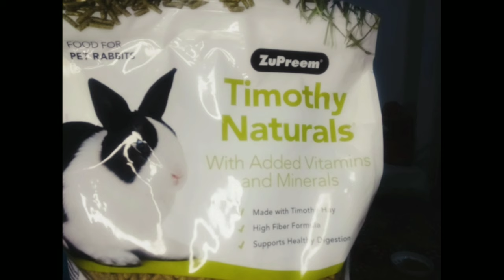खरगोश को क्या खिलाना चाहिए ? | Khargosh Ko Kya Khilana Chahie | Rabbit Diet Care | Kya Pasand Hai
Hey guys ,
In this video i will show u full day diet routine of pet rabbit which is best for their life.(खरोश को क्या खिलाये)

(adult rabbit above 5months)

80% hay or dry grass
10 % safe vegetables
5% safe fruits without peeln seeds
5% safe pellets

hope this video will help u .

"A rabbit’s diet should be made up of good quality pellets, fresh hay (timothy, other grass hays, or oat hay), water and
fresh vegetables. Anything beyond that is a “treat” and should be given in limited quantities."

PLZ DO SUPPORT N GIVE LOVE TO MY ONE MORE CHANNEL "She looks " as u give soo much LOVE to this one